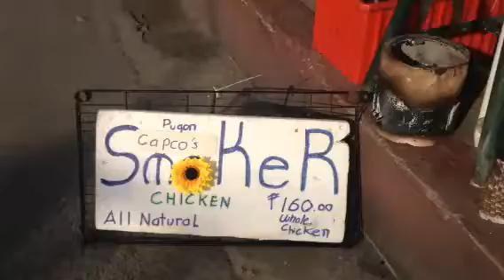Mjc Smoker smoking 4th day